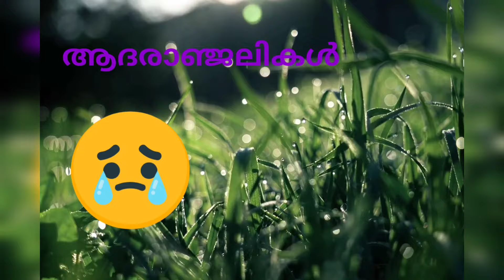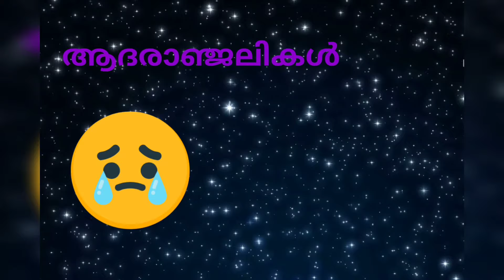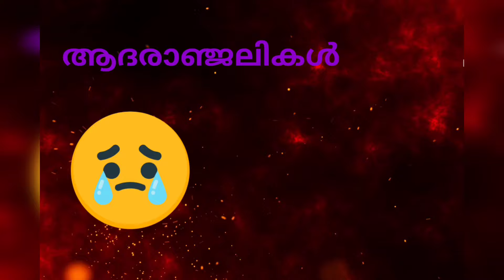ഈ അപകടം ഉണ്ടായത് ഇങ്ങനെ😢 😭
ഈ അപകടം ആ൪ക്കും കണ്ടു നിൽക്കാനാവില്ല😢 😭